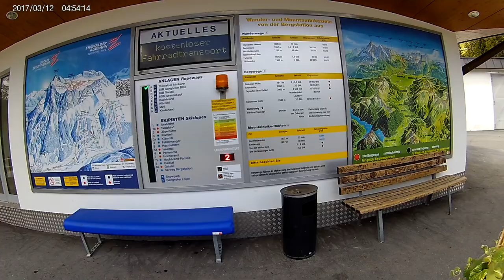Ehrwald, Maj 2017